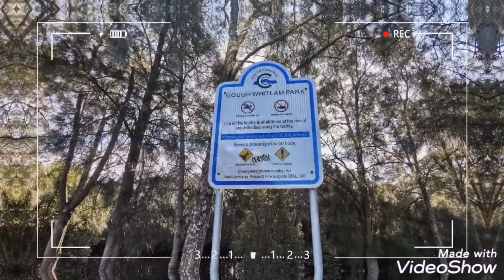PARK REVIEW - GOUGH WHITLAM PARK, EARLWOOD, NSW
This park is an oldie but goodie ❤️
We love love love this park, it has a flying fox!! Yes, kids are lovin it.

Check out the full video to see how awesome this park is.

Park rating : 8.5/10
Recommended for kids age 1 and UP